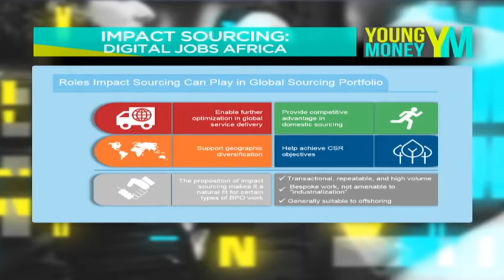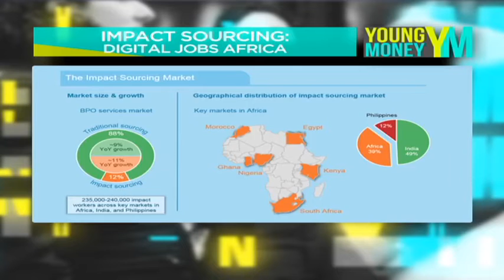Impact sourcing set to benefit S.A's youth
Rockefeller Foundation's launch of the Global Impact Sourcing Coalition has been at the Centre of transforming the lives of students by giving them the opportunity to graduate from Impact Sourcing education programs offered by Harambee Youth Accelerator and Maharishi Institute. The opportunity has allowed them to go on and succeed in their careers at organizations like Deloitte. CNBC Africa's Nozipho caught up with Rotondwa Munyai, Data Analyst at Deloitte for more.